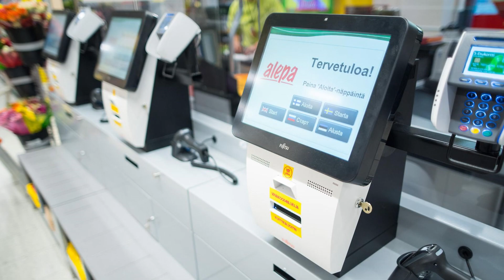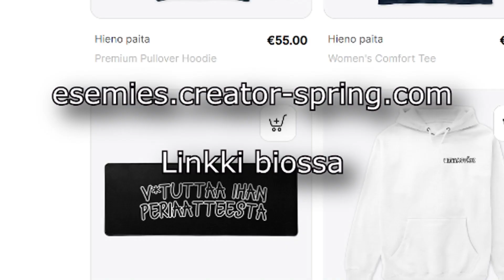Kaupassa käyminen on kuraa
Kerro kommenteissa mikä sua hajottaa kaupassa käymisessä.